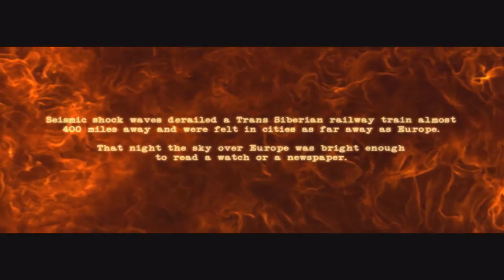Secret Files: Tunguska Walkthrough | Part 1: Nina Kalenkov [PC]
Secret Files: Tunguska is a point-and-click adventure game developed by Fusionsphere System and Animation Arts. Game is viewed from a third person perspective and uses a classic point and click interface. The game features a 'snoop key' tool, which highlights all interactive objects on screen and assists in finding small, easily overlooked objects.

WalkthroughGeek is a channel devoted exclusively to PC game walkthroughs.